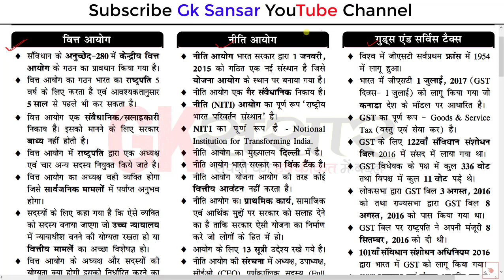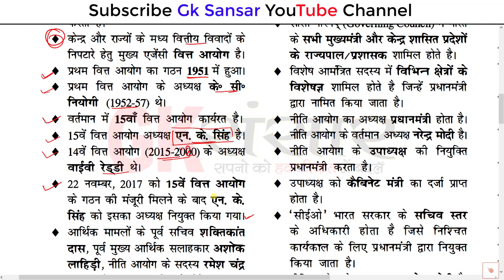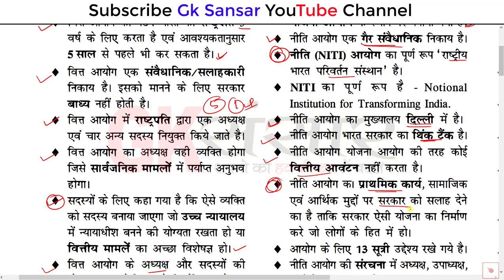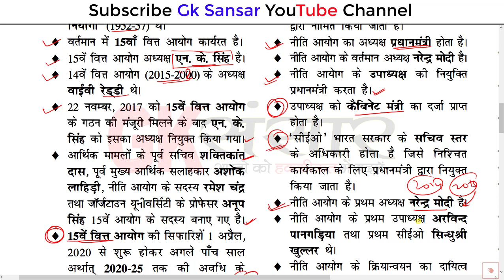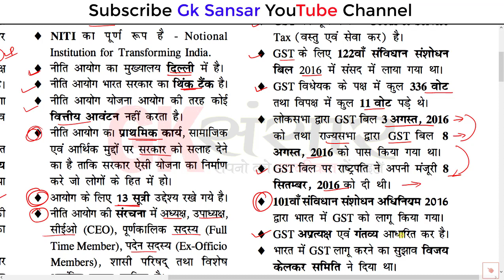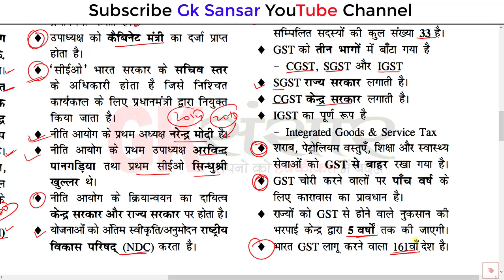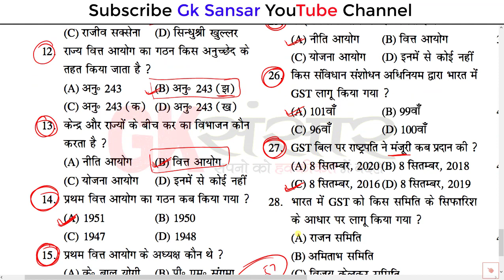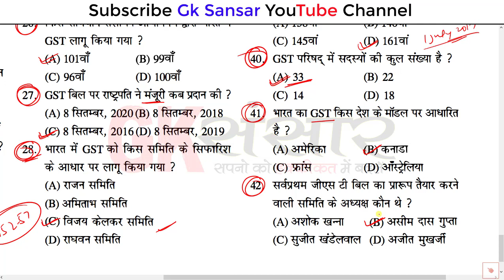Gk in hindi 200 important question answer | Niti aayog | Vit aayog | Gst || Gk sansar